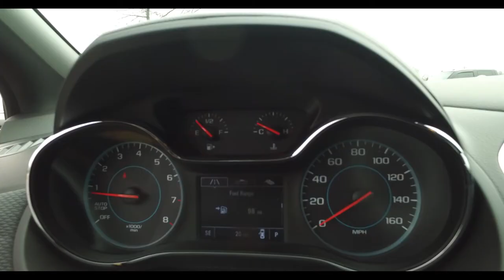2018 Chevy Cruze LT Stock #65115 | Burns Chevrolet | Rock Hill SC